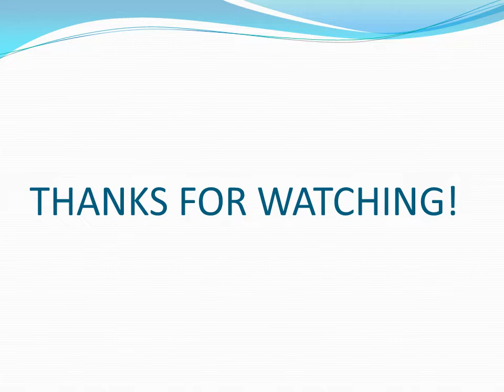Hearthstone WTF RNG Moments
Hearthstone

Some funny RNG Moments